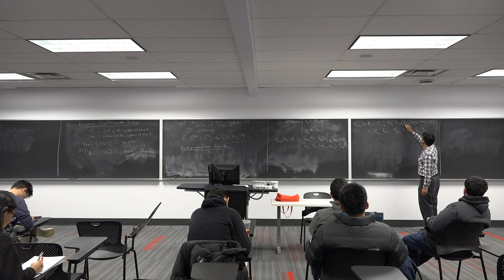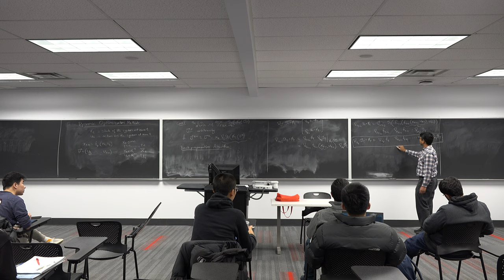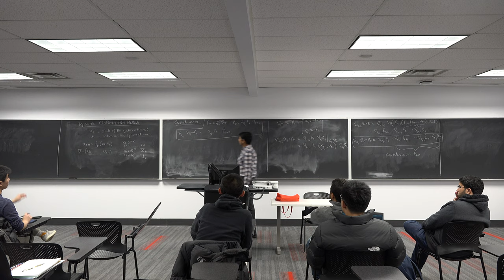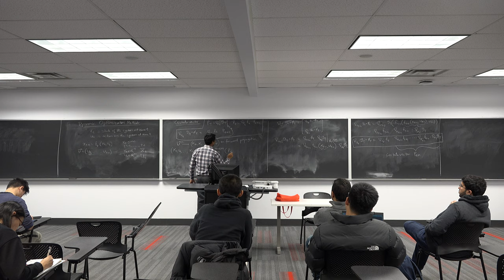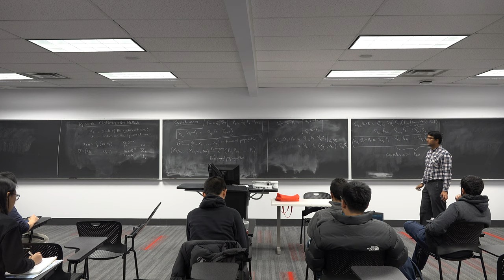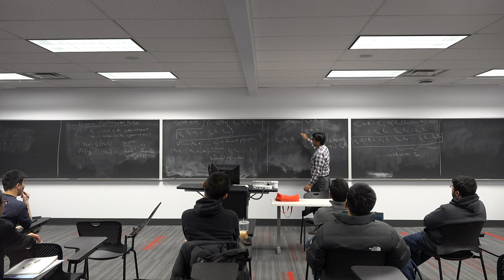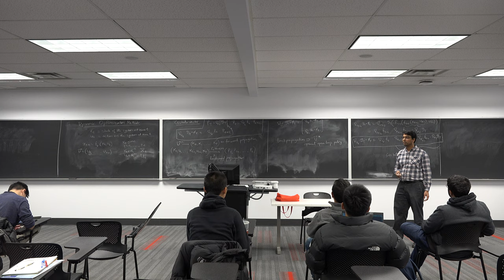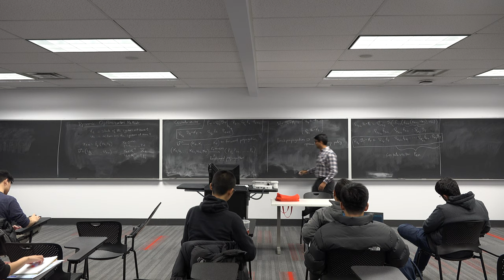ECE 5759: Nonlinear Programming Lec 27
Dynamic optimization method, maximum principle for terminal cost problem